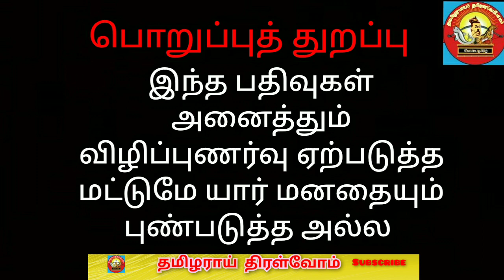வட தமிழகத்தில் வன்னியர் பறையர் வாக்குகள் யாருக்கு |pmk |vck|thamizharaithiralvom